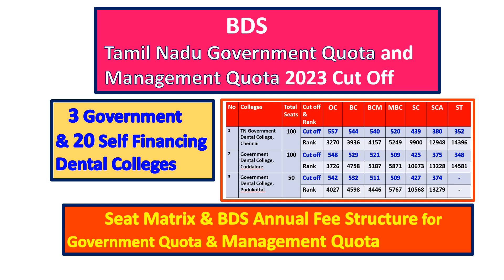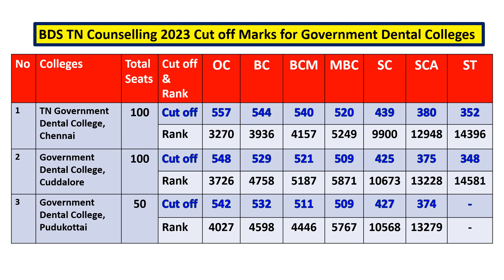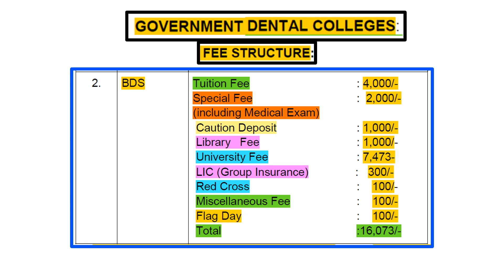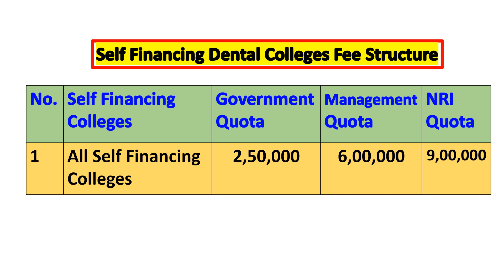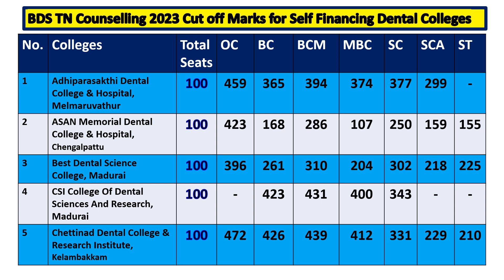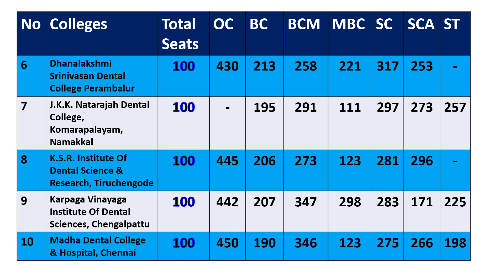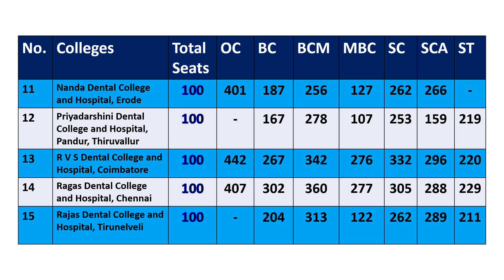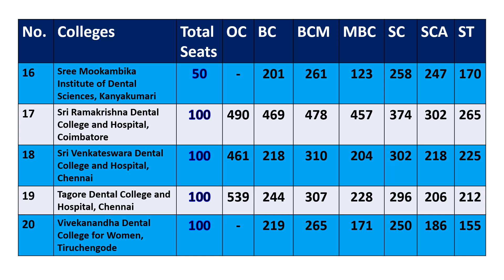2024 Tamilnadu BDS cut off marks with TN BDS Government College and Private College fee structure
This Video includes bds cut off marks 2024 tamil nadu  and BDS Course Details
along with bds cut off 2023 for 92.5% and 7.5%

It covers Tamilnadu Government Dental College and Self finacing Dental College Cut off
along Tamilnadu Government Dental College and Self finacing Dental College Seat matrix
and Tamilnadu Government Dental College and Self finacing Dental College fee structure

TN BDS Government Dental College cut off and TN BDS Private Dental College cut off
TN BDS Government Quota Expected Cut off and Coummunity wise closing cut off with Fee structure and Seat Matrix

2024 Fee structure for Tamilnadu Government Dental College and
2024 Fee structure for Tamilnadu Private Dental College

TN BDS Government College and 20 Private College expected cut off 2024
Expected Cut off for Tamilnadu Government Dental College 2024
2024 tamilnadu bds cut off marks